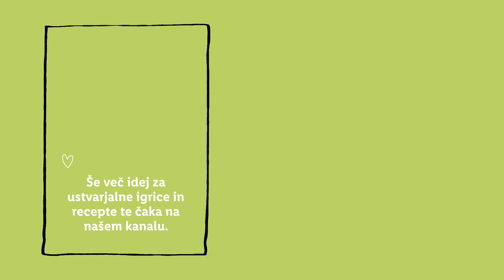Zdravko Lidl: Okraski iz slanega testa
Zdravko Lidl zelo rad ustvarja z naravnimi materiali in takšni so tudi njegovi letošnji okraski za praznično drevesce. 🎄 Kaj pa ti, si že okrasil/a drevesce ali ga boš danes? 👇

0:00 Uvod
0:17 Izdelava okraskov
1:28 Zaključek
1:34 End screen